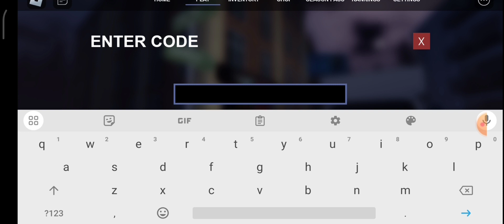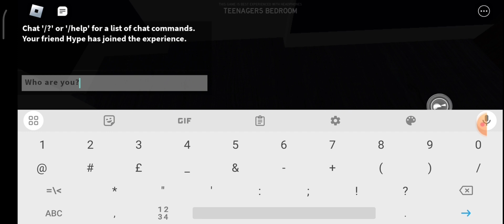We Played Specter AGAIN!